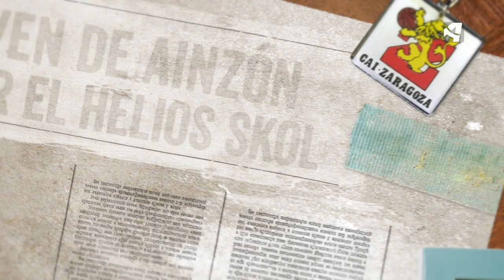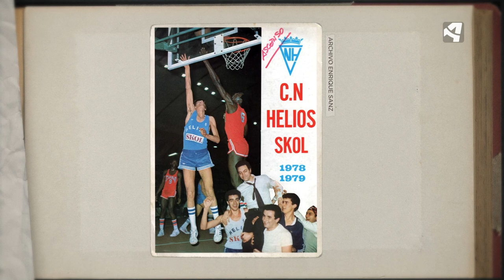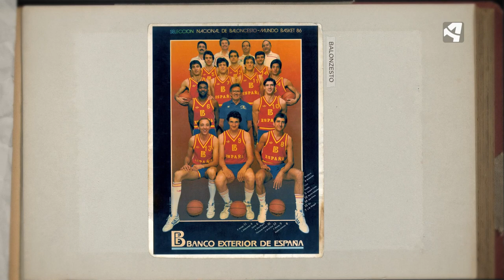VUELTA ATRÁS T4 PGM9 1 HERMANOS EN EL DEPORTE HERMANOS ARCEGA